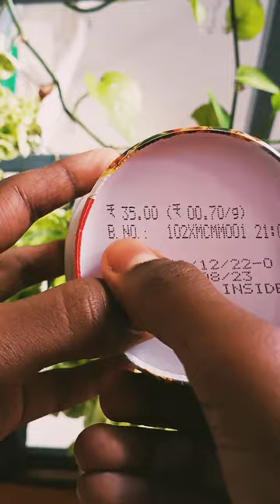Cup Noodles Recipe | Noodles Tasting